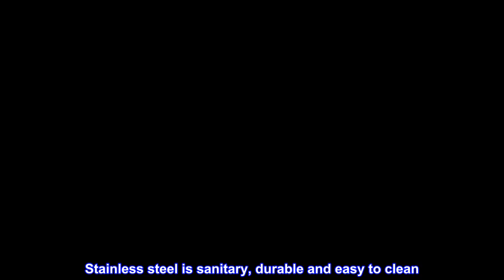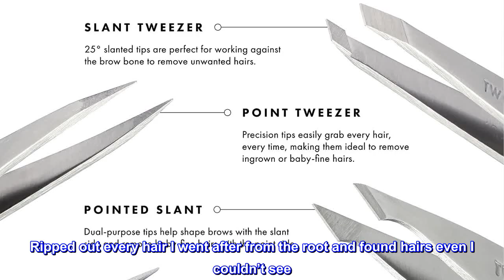Great product - Tweezerman Exclusive Rose Tea Petite Tweeze Set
Use the slant Tweezer to eliminate unwanted brow hair under and above your desired eyebrow shape. Use the point Tweezer for removing fine or ingrown hairs.
How to use: Hold the tweezers using your thumb and index fingers near the middle of the tweezer body for maximum control.
Quality DESIGN: hand-filed tips are perfectly aligned, ensuring accurate hair removal at the root with each and every tweeze.
Stainless steel is sanitary, durable and easy to clean. The case of the petite tweeze set keeps tools clean and protected.
Tool care: clean tweezer tips after each use with alcohol wipe or peroxide. Tweezer cannot be sanitized in an autoclave or barbicide. Tweezers cannot be sharpened. Pouch: spot clean only. Do not machine wash.
Petite versions of Tweezerman award-winning tweezers. Famous for quality, The petite slant and Point tweezers feature perfectly aligned hand-filed tips for precision Brow shaping. Grabs every hair, every time. Now available in this exclusive color only on Amazon.
Spend the money!
Worth it. I’ve purchased several different tweezers from Amazon and also drug stores- all of them less expensive. I should’ve just got the tweezerman brand to start with. Ripped out every hair I went after from the root and found hairs even I couldn’t see. Worth the “splurge”